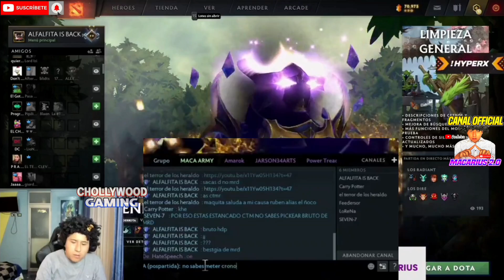🤣MACARIUS SE MECH4 CON TECLERO🤣Y SE R3TAN A UN VS EN MID DE SF😱MACA CONFI4DO GANARA😳HASTA MIN 16